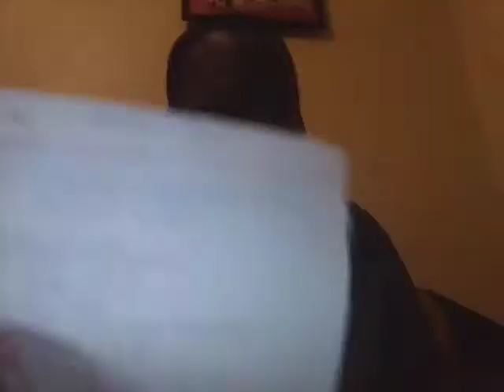Rift valley MPs dumping UDA for KANU